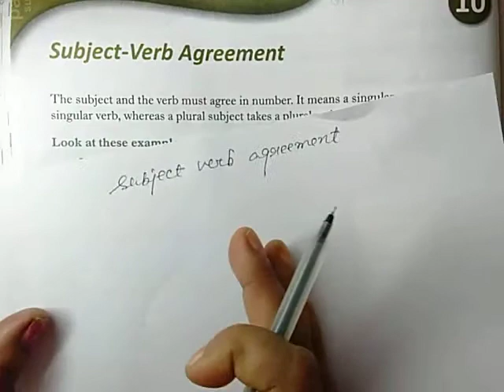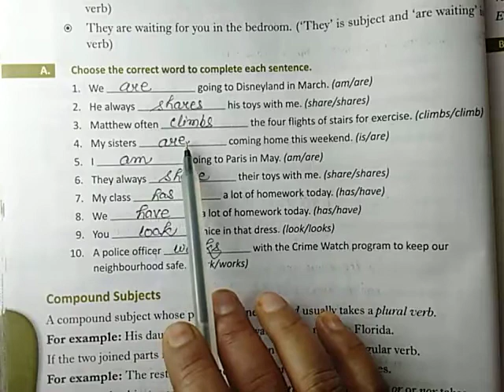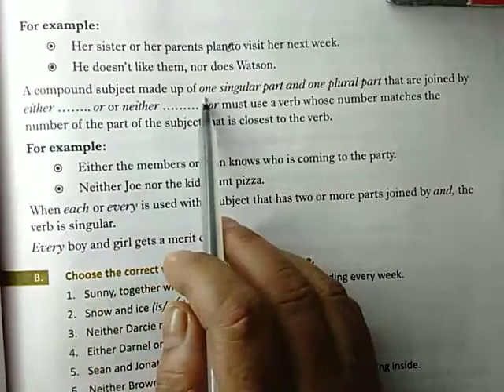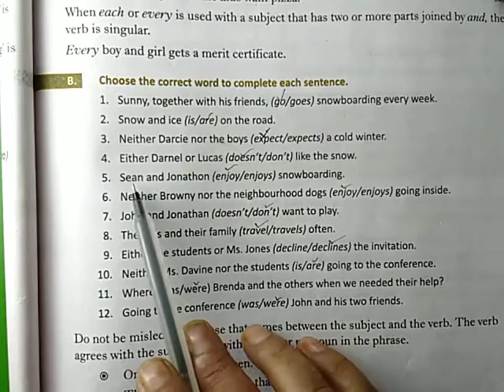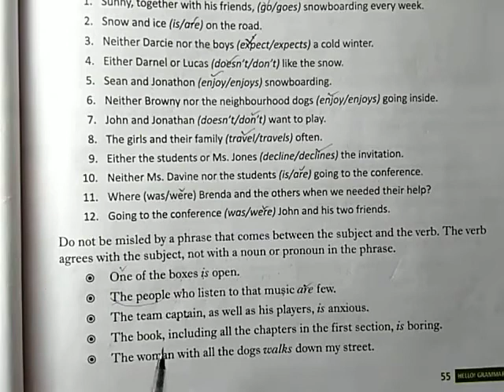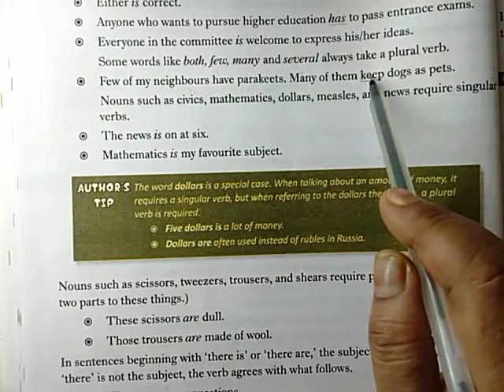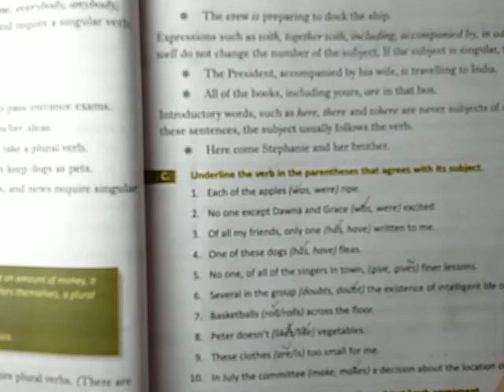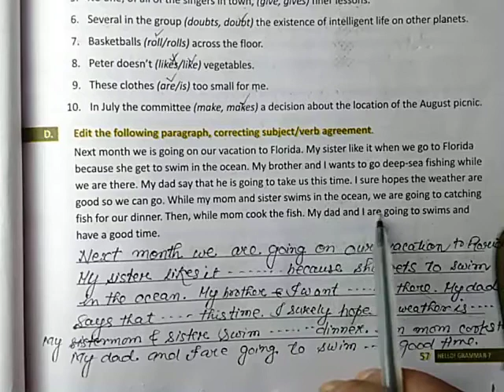CLASS:-7 ENGLISH GRAMMAR CH:-10 ( SUBJECT VERB AGREEMENT )